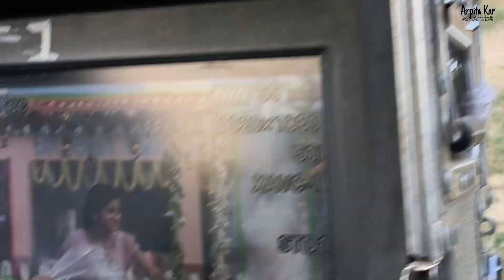Sunajhia Shooting Set ରେ ଲାଗିଲା ନିଆଁ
Hello everyone this video is for entertainment so have fun n see hiw we are enjoying in sunajhia shooting set.